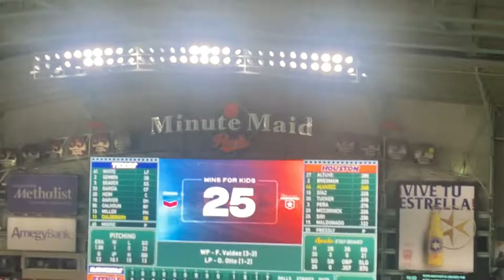Ryan Pressly strikes out Miller to Win Game 1 against the Rangers at Minute Maid Park 5/19/22